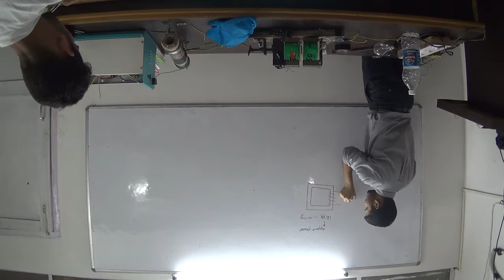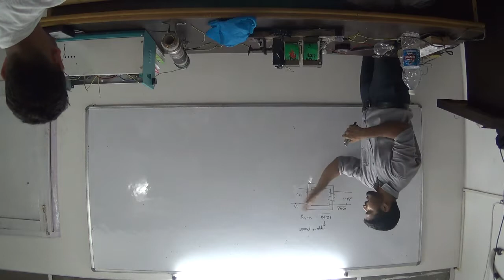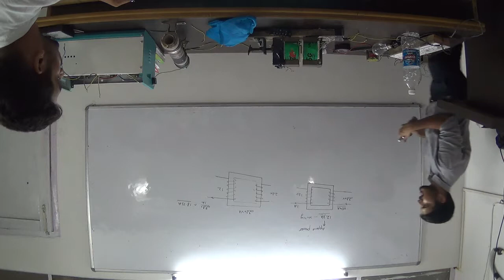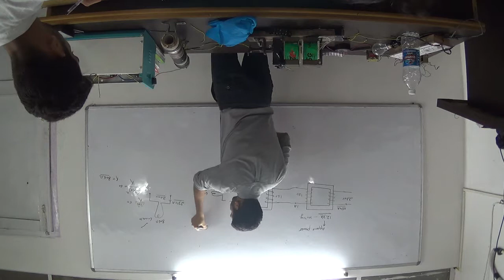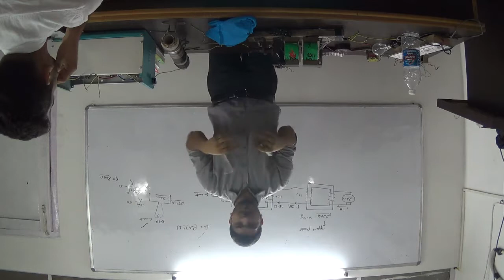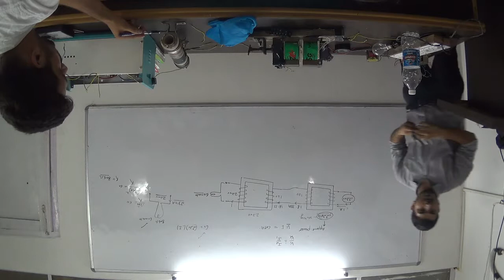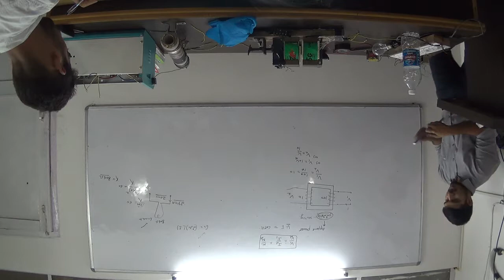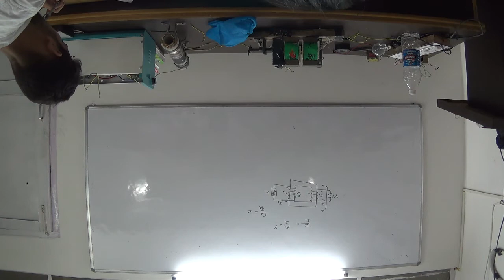ELECTRIC MACHINES: Transformer (05.06.16) : Lecture 2 Part 8